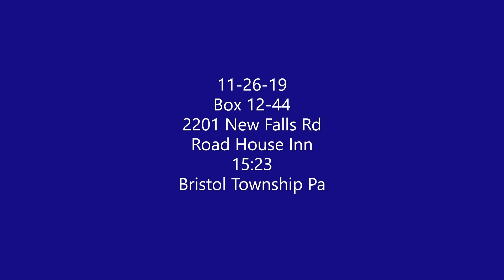11-26-19 Road House Inn Bristol Twp. Pa Building Fire Victims Trapped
Box 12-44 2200 New Falls Rd 11-26-19 Road House Inn 15:23 hours.  Heavy fire from second floor. Victims trapped